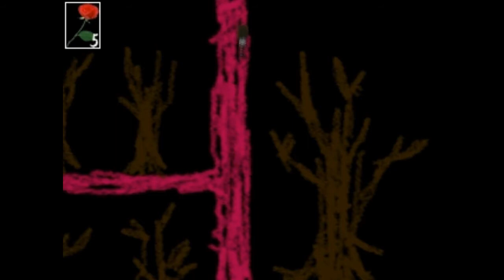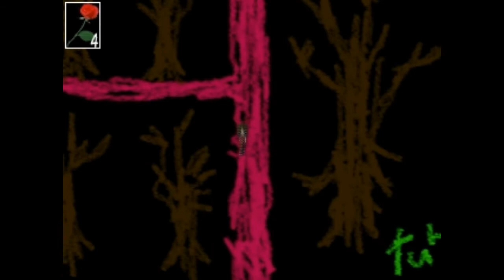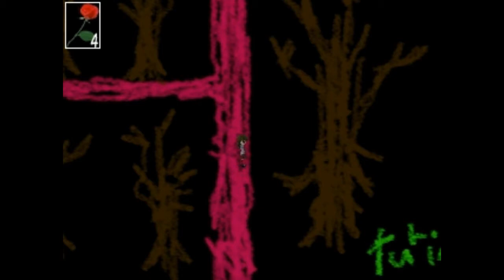[Z]e[U]s Play [IB] Part 2 เยอะไปโว้ย [Ending]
เล่นบ้าเลือดไปหน่อยคร้าบบบ 1 ชม.กว่าๆ อันที่จริงกะทำแยกน่ะแหละ
แต่ปากดันพูดให้ทำ 2 คลิปจบ //ตบปากตัวเอง